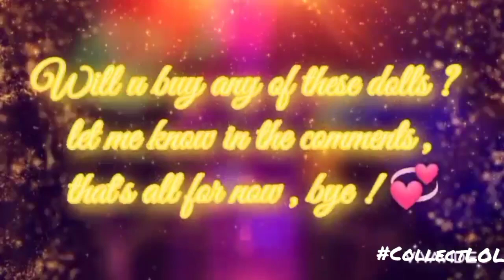🌈New Rainbow High Series 3 stock photos! First look at the Orchid doll !💜